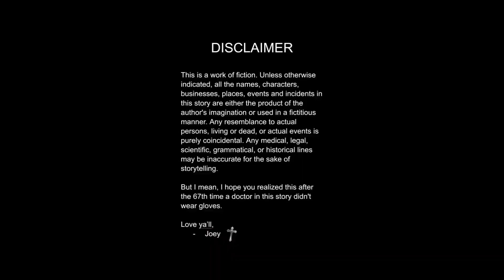#868 She has to make sure her family gets custody